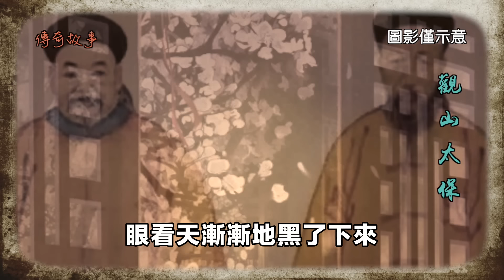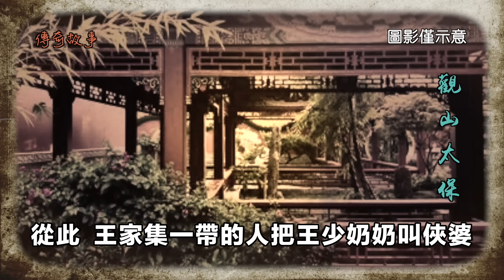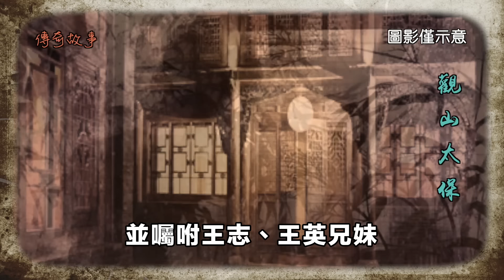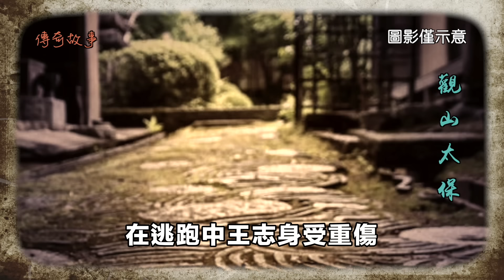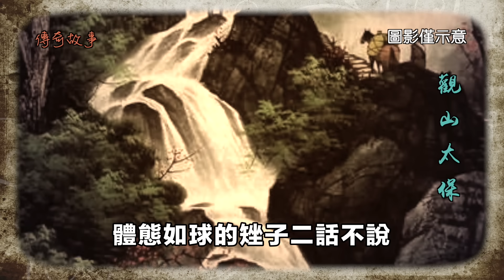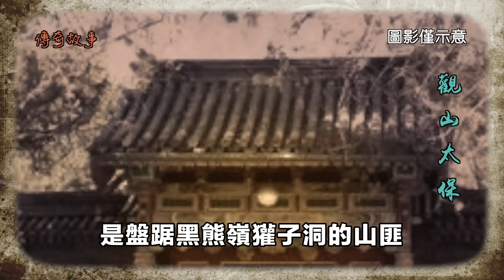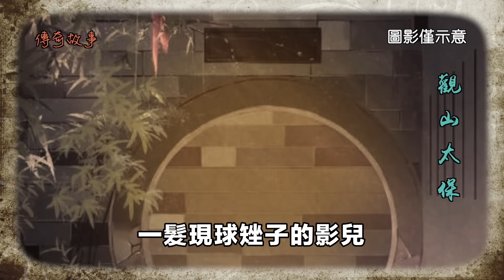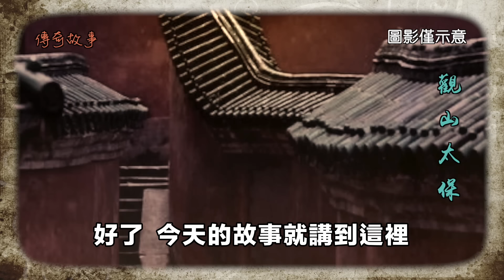【傳奇故事】俠婆，大煙袋新娘 / 觀山太保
公元1688年，陝甘發生大規模武裝起義，清政府急調閩浙總督左宗棠改任陝甘總督，督率其麾下10萬湘湖子弟兵前往陝甘鎮壓平亂。各地州府、縣衙把一門心思全用在配合、支持清兵戡亂上，地方事務疏於管理，土匪蟊賊便趁火打劫，老百姓東躲西藏，苦不堪言。